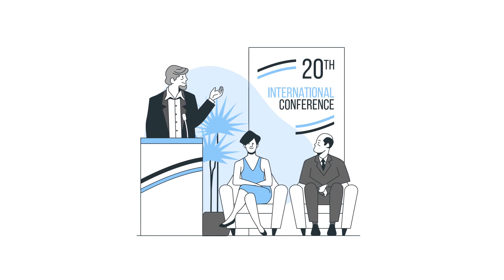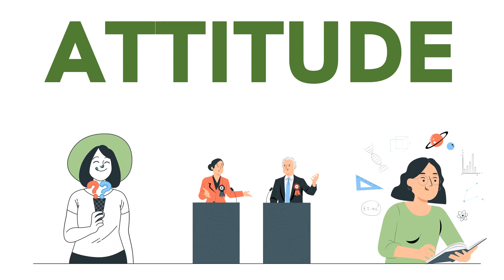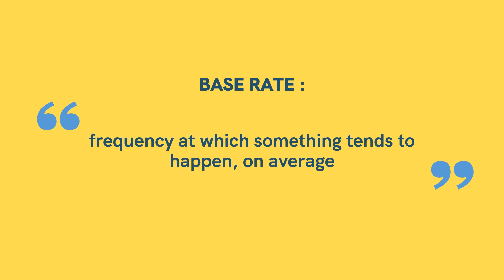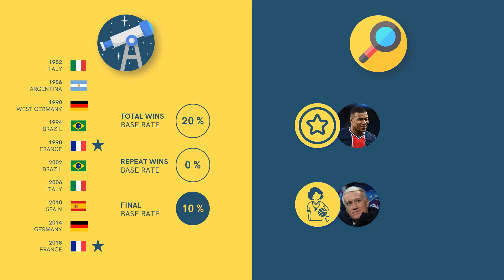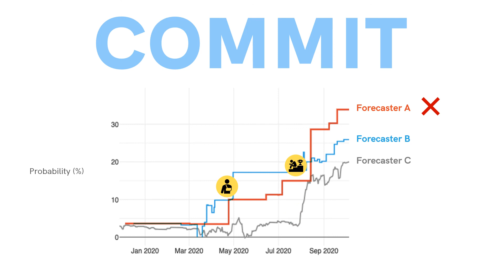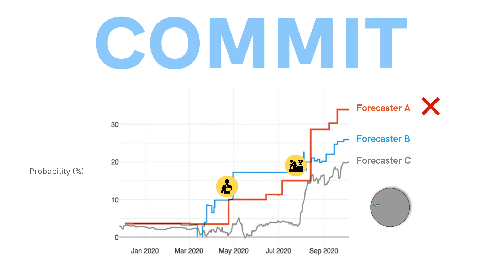The ABCs of Great Forecasting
Forecasting is a matter of skill, not luck. Discover the ABC’s of how champion forecasters think, recently validated by US intelligence agencies.

- A for Attitude: the best forecasters love contradictory points of view, stay humble, and change their minds when the facts change.

- B for Balance: champions approach a problem by combining a macro “outside” view, using base rates, with a micro “inside” view that considers particularities.

- B for Break it down: a complex forecast should be divided into a set of simpler and more measurable elements.

- C for Commitment: Forecast often, and in small updates. Don’t overreact to the news.

This video is part of the free Hypermind Masterclass on “Crowd Forecasting: How Collective Intelligence Helps Predict The Future”